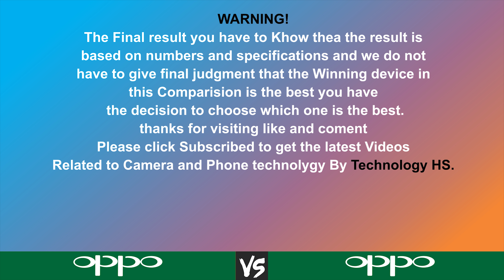Oppo A73 Vs Oppo A53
Hi everyone!
1. Camera and camera
2. Smart Phone and Smart Phone
3. Computers and computers